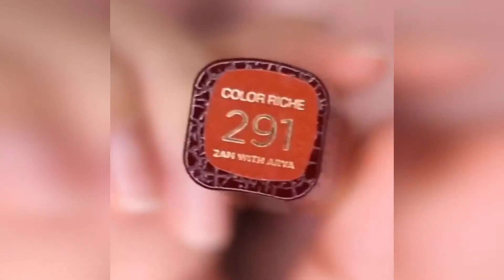Top Amazing Lipstick Tutorials Compilation 2019 - Lips Art Design💋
New lipstick tutorial compilation 2019 - Part# 3.? The Lipstick Tutorial Compilation is really impressive and helps create a unique style.Amazing lip art designs and Ideas.I just select my favorite clips.??

French Roll Hairstyle. Juda Style. Hair Tutorial

Easy Bun Hairstyle For Long Hair Tutorial. Simple Juda Style